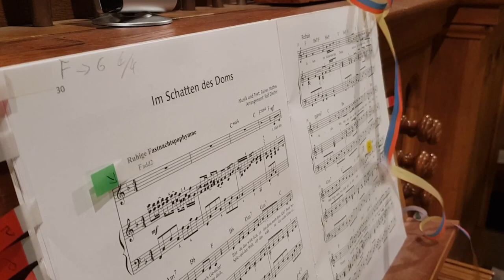Im Schatten des Doms - Orgel Cover - Meenzer Fassenacht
Und nochmal ein letztes Wochenende mit Vollgas im Fassenachtsrausch!! Die fünfte Jahreszeit neigt sich dem Ende und hier gibts nochmal die geballte Ladung Meenzer Fassenacht von der Orgel : Im Schatten des Doms.

Schaltet die Untertitel für den Liedtext ein und falls ihr mehr Fastnachtsmusik auf der Orgel hören wollt, schaut mal in die Playlist rein:

Und falls ihr euch fragt, was ist das denn für eine schicke Uniform? Checkt gerne mal mein liebstes Hobby neben der Orgel aus, unseren Fastnachtsverein, die Fidelen Wespen!! Vielleicht habt ihr ja mal Lust euch eine Sitzung guter Laune zu gönnen ;-)

Neue Pop-Cover oder Filmmusik jeden Samstag!!!

Recorded: ev. Kirche in Weinsheim| Oberlinger Orgel
Setup: Nikon D3200, Zoom H2N, Samsung Galaxy S8

Songtext:
1. Strophe
Halt den Narrenspiegel, dir vor's Gesicht.
Bist Du das wirklich? Ist das denn noch dein Ich?
Bunt bemalt mit Farben, so funkelnd und schön.
Einmal im Jahr kann sich ein Narr so sehn.

Refrain:
Wir alle wir leben,
im Schatten des Doms,
und Gott Jokus singt mit uns ein Halleluja,
wir halten unsere Fahnen schwenkend hoch in den Wind
und danken dass wir Gast auf Erden sind.

2. Strophe
Doch der Narrenspiegel, zeigt nicht nur Dich,
spiegelt der Welt oft das wahre Gesicht,
graue Schatten, Bilder, auch das kann man sehen.
Von Narren die das alles nicht verstehn.

Bridge:
Ave, Ave,
Ave in Mainz am Rhein